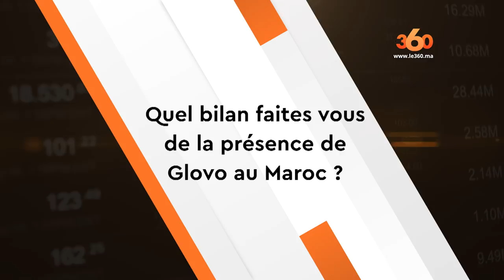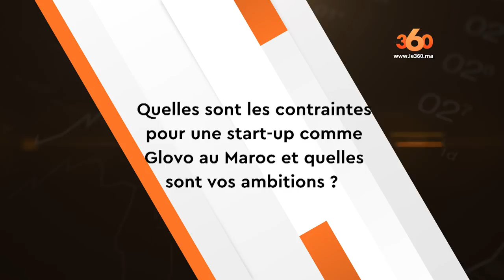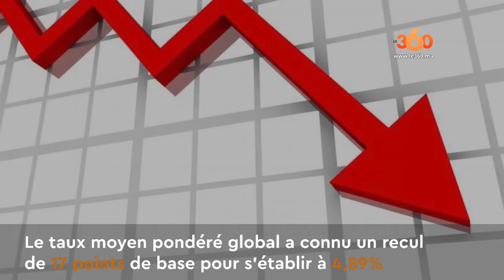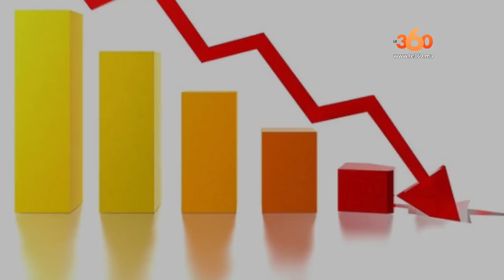Le360.ma • Eco360 – EP19 : OCP Kenya, taux débiteurs et les ambitions de Glovo